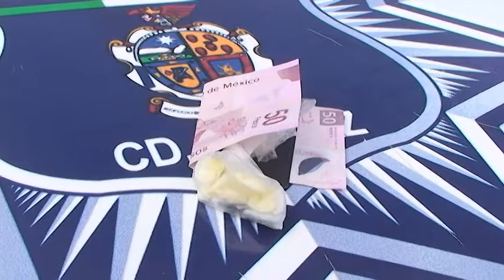Detienen en Cd. Juárez a hombre y mujer que tenían en su poder varias dosis de droga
Agentes de Secretaría de Seguridad Pública Municipal realizaron la detención de un hombre y una mujer que presuntamente tenían en su poder varias dosis de droga de la conocida como cristal, hechos ocurridos en las inmediaciones de la colonia Lomas de Moreno.

La detención se registró a las 16:00 horas de ayer en la intersección de las calles Agustín de Iturbide y Dolores Hidalgo de la colonia antes mencionada, cuando agentes municipales que realizaban su recorrido de vigilancia por dicho sector, se percataron de que un hombre y una mujer quienes se encontraban discutiendo fuertemente en la pública.

Por lo que de inmediato los abordaron para realizarles una revisión y verificar que todo estuviera en completo orden, pero en ese momento les encontraron entre sus pertenencias 10 envoltorios de polietileno con una sustancia química al parecer cristal, además de 50 pesos presunto monto de la venta de la droga, motivo por el cual fueron puestos bajo arresto siendo identificados como Edgar Herrera Márquez de 38 años de edad y Maribel Parra Soria de 24.

Posteriormente los presuntos responsables junto con la droga asegurada fueron consignados por los policías municipales ante la autoridad correspondiente para que sean ellos quienes determinen su responsabilidad por los delitos contra la salud en su modalidad de narcomenudeo.